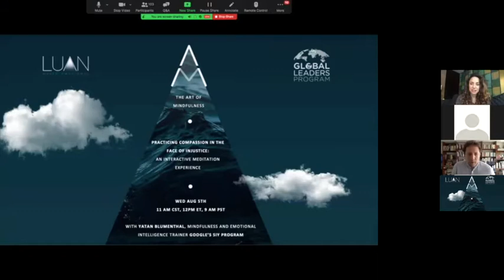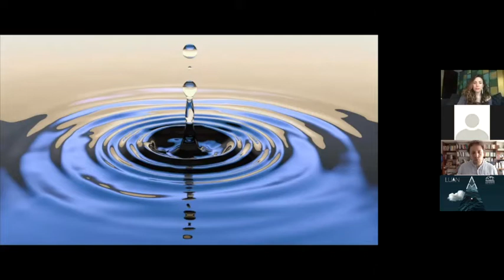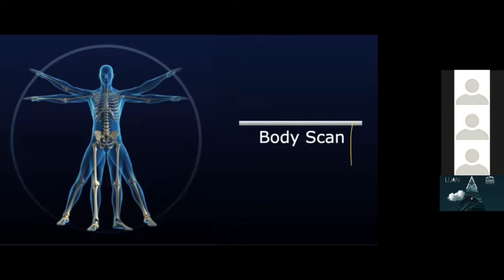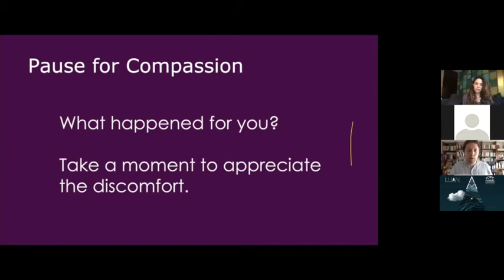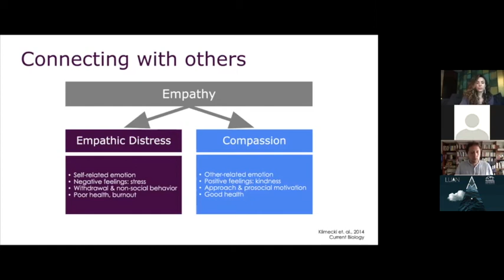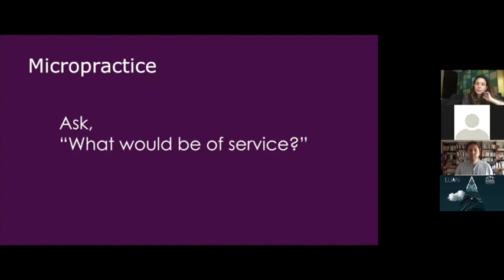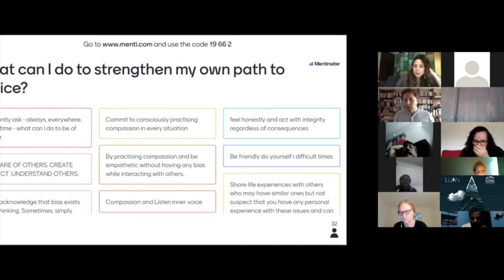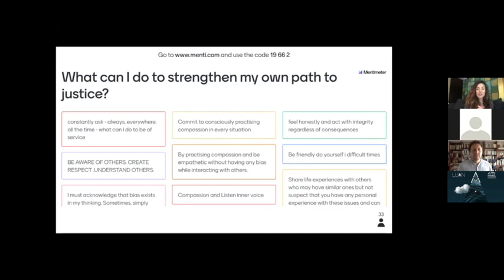Practicing Compassion in the face of injustice: An interactive meditation experience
Description: —The Art of Mindfulness—

LUAN, international curator of experiences that connect beauty, truth, and ethical reflection — and The Global Leaders Program, growth platform for impact-focused arts entrepreneurs worldwide — join forces to co-present The Art of Mindfulness. The Art of Mindfulness brings inspiring voices from the intersection of art, ethics, and mindfulness into the lives of individuals on all continents. In a time marked by increasing complexities, The Art of Mindfulness offers an interactive platform to find peace, meaning, and collective conscience through diverse artistic practices. Whether by cultivating mindfulness techniques in life or re-connecting with our creative selves, this series is designed to impact.

In this session, we will hear and talk about uncomfortable topics of injustice and explore our reactions. The session goal is to develop tools that expand our realm of awareness in order deal with internal conflict and prevent emotional paralysis.